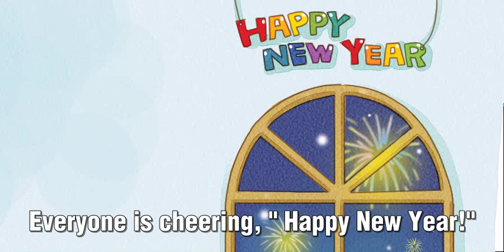Learn English through Stories | Reading Start Level 2 | Unit 1-2 New Year’s Eve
Reading Start is a three-level reading series designed to build the foundation of reading skills for children.
- Accompanied by fascinating visuals and animations, this series equips children with a wide vocabulary while developing reading skills.
- Theme-based stories guide children to use their imagination as they explore various fiction stories and nonfiction articles.
- This series provides opportunities for young learners of English to improve their overall English ability.

영어 읽어주기 프로그램 Reading Start 시리즈
영어를 따라 읽고 낭독하는 방법은 제일 좋은 영어 학습법입니다.
아이들이 원어민이 읽어주는 것을 따라하면서 자연스럽게 강세, 발음, 억양 등을 익히게 됩니다.
아이와 같이 읽는 영어 동화 Reading Start로 시작해보세요.